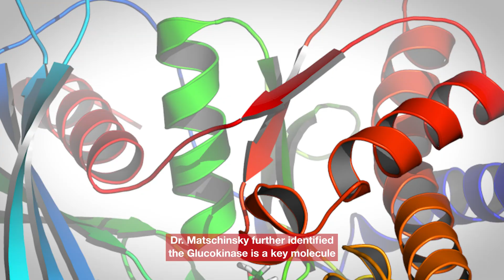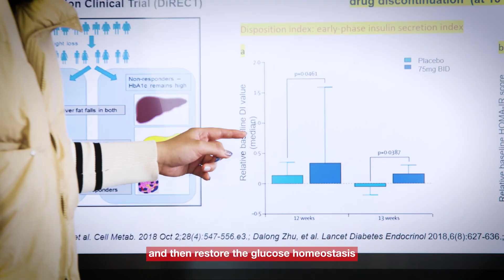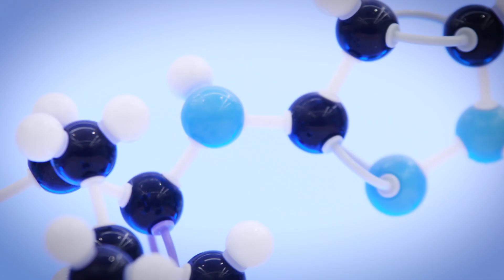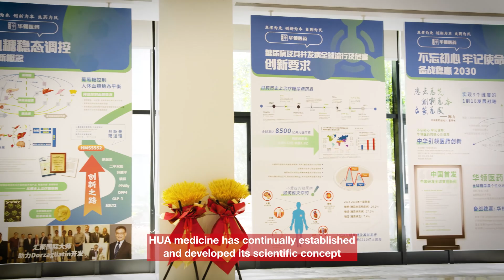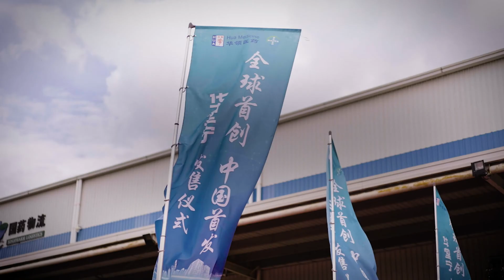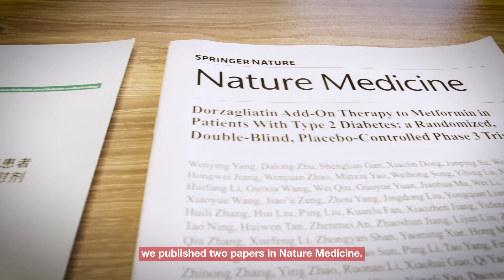Glucose Homeostasis: Fixing the Root Cause of Diabetes - Hua Medicine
The discovery of Dorzagliatin,a novel glucokinase activator was a potential game changer for Type 2 Diabetes treatment. Over the last few year’s China’s HUA Medicine has taken the drug through clinical trials onto the market for T2D patients in China. But to understand how and why this works we have to look at its role in Glucose Homeostasis. Long sought after, but for many years neglected by the research community, glucose homeostasis describes the delicate balancing act the body plays in managing glucose levels – and which goes so wrong in diabetes patients. Supported by clinicians across China, and with data published in global journals including the Lancet and Nature, HUA Medicine believes Dorzagliatin holds the promise to restore glucose homeostasis, and provide hope for patients not just in China, but around the world.